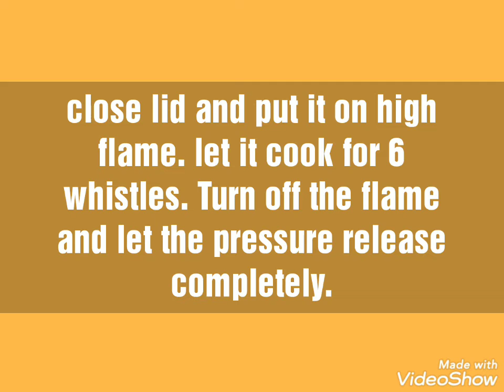Gongura pappu👌👌| recipe:8